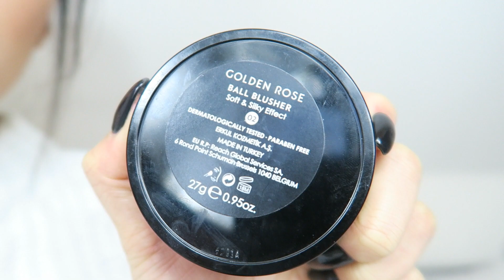MY EVERYDAY MAKEUP ROUTINE (De Janvier)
Bonjour à tous ! Voici mon makeup de tout les jours en ce moment, j'espère que ça pourra aider certaines :p

N'hésitez pas à me rejoindre sur les réseaux un peu plus bas dans la description. Bon visionnage !

Les produits mentionnés dans cette vidéo:

-Avène: tolérance extrême texture riche stérile.
-Baume Eos: menthe vanille
-FDT Bourjois healthy mix teinte 52
-Anticerne Bourjois healthy mix  teinte 52
-Gloss Too Faced Sweet peach teinte papa don't peach: ( Bientôt dispo chez Sephora )

Cette musique n'est pas libre de droit, veuillez contacter le créateur pour l'utiliser.
Thanks Jasper for your music ! :D

Et merci à Bourjois pour cette collaboration, les produits sont vraiment tops !

Boîte postale:

Ovecarael
BP 01
77601 MARNE-LA-VALLEE CEDEX 3